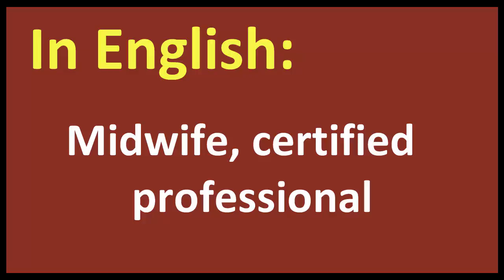Midwife, certified professional arabic MEANING